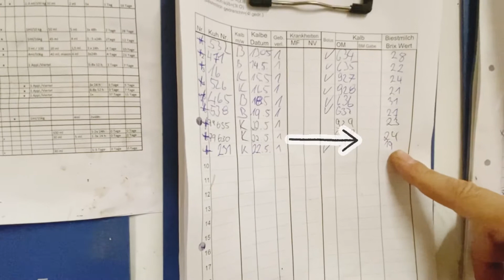Biestmilch Versorgung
Hier erfährst du, wie man einfach die Qualität der Biestmilch feststellst und wie die Milch gelagert und aufgetaut werden kann